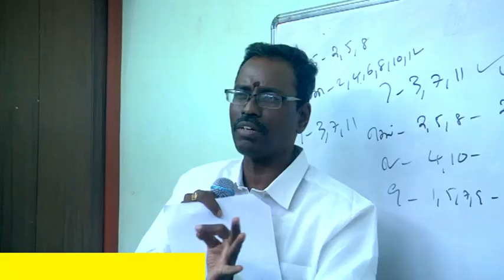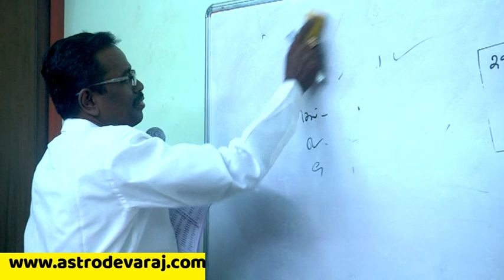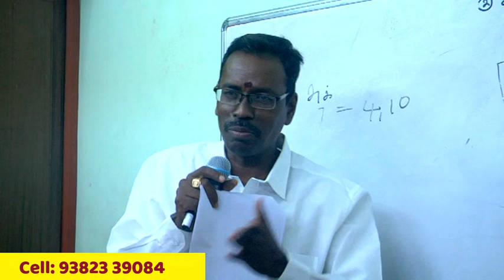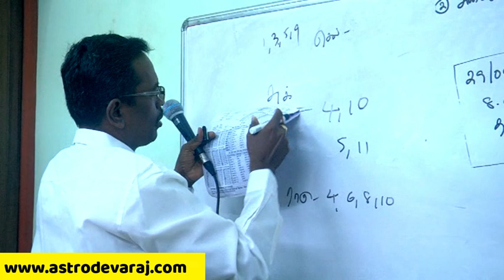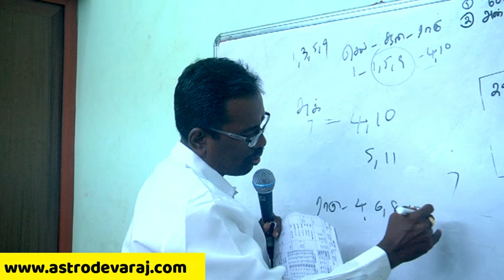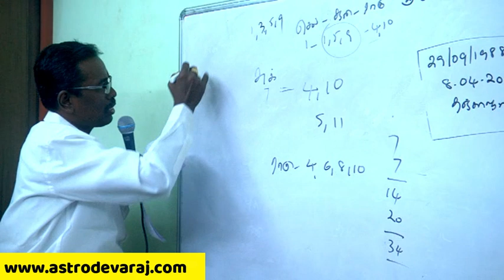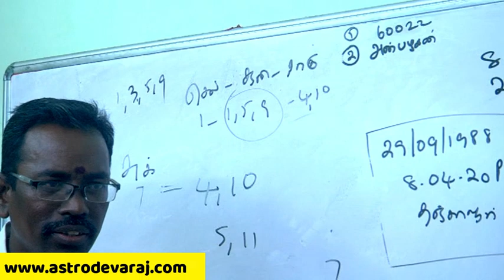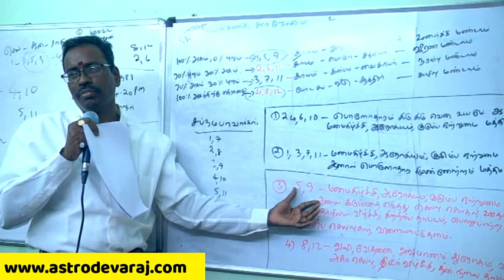KP Astrology In Tamil , Pondicherry Classes- 33